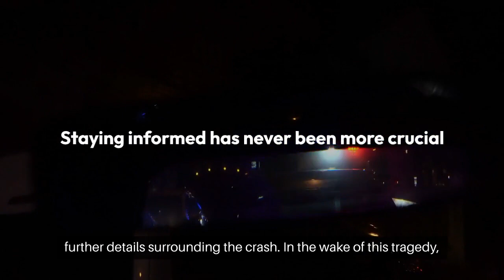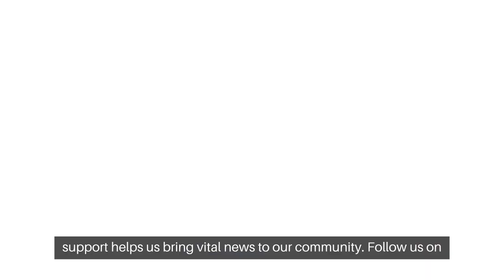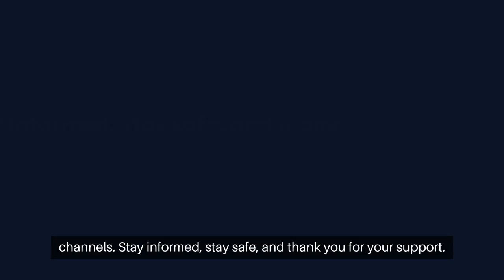Tragic Morning on I-10: Fatal Crash Investigation Underway in West Phoenix | 179 Seconds News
A devastating accident occurred early Sunday morning on Interstate 10 in West Phoenix, leaving one person dead and others injured. The Phoenix Fire Department responded to the scene between 67th and 75th avenues, where two individuals were urgently transported to the hospital, and one tragically succumbed to their injuries. Authorities are investigating impairment as a potential cause.

West Phoenix I-10 crash, Phoenix fatal accident, traffic collision investigation, Arizona highway safety, Interstate 10 crash updates, Phoenix emergency response.